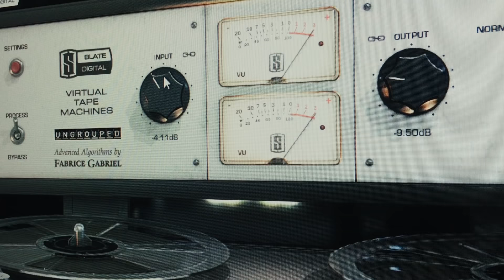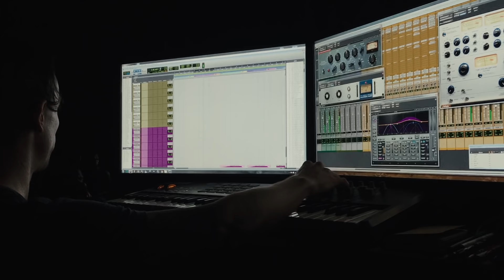DOOM: Behind The Music Part 1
Interview with Mick Gordon, composer of DOOM 2016.
DOOM developed by id Software and published by Bethesda/Zenimax.

Additional Musical Sound Design: Richard Devine
Camera: Jessica Andersen

Mick-Gordon.com